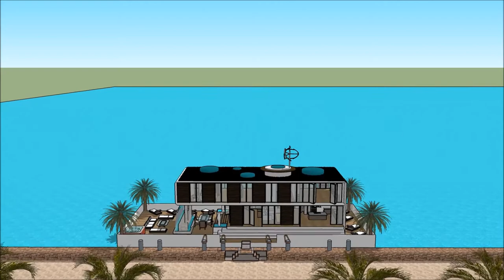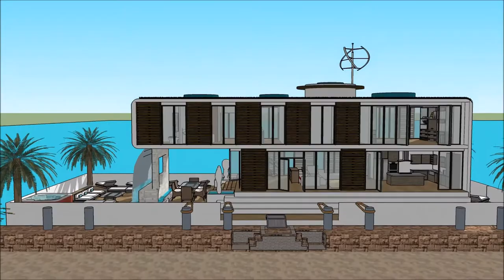China Luxury Chinese floating house technology 100 future house Yacht in HONG KONG living on a float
The floating house villa houseboatzania launching an innovative high-end luxury yacht floating house villa mansion home design potentially as a display of exhibition of the China Luxury Chinese floating house technology 100 future house Yacht in HONG KONG living on a float.

The collection of the Floating house villa houseboatzania concept of China Luxury Chinese floating house technology 100 future house Yacht in HONG KONG living on a float consists of high luxury and architectural art pieces in minimalism combined with living on the waterfront of the harbour.

The floating house villa mansion yacht design has the basis to sustain living with high standards and contemporary structural design at China Luxury Chinese floating house technology 100 future house Yacht in HONG KONG living on a float with numerous of prospects for excessive living and celebrating the desire of life worldwide:  UK Thames London